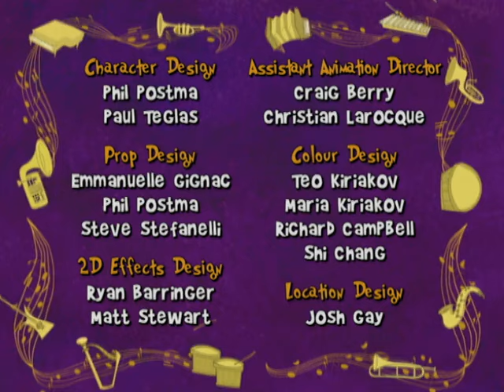Gerald McBoing Boing 111 - Camping, Watchdogs and Janinerella // Hardware, Hair and Hairy Weather